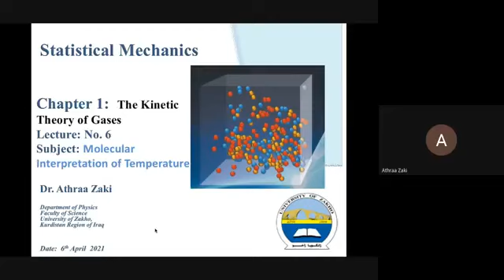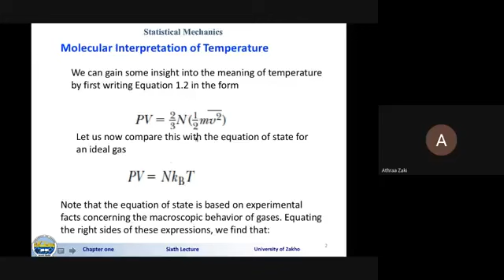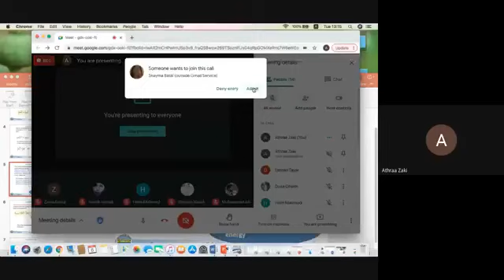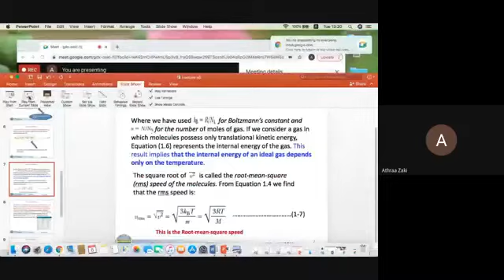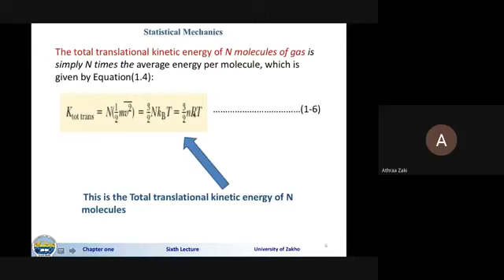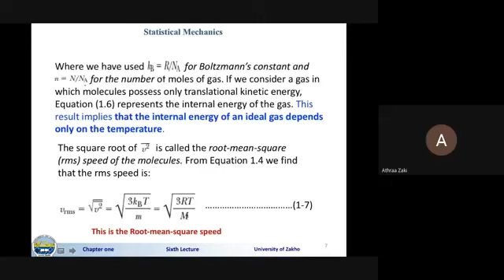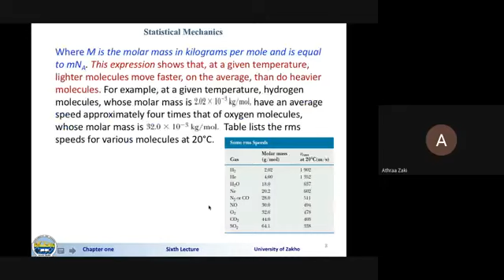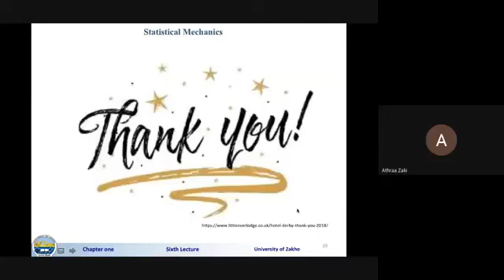Static mechanics : chapter 6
►►►rayan ebdullah on Instagram

►►►rayanebdullah on Twitter

►►►rayan ebdullah on YouTube